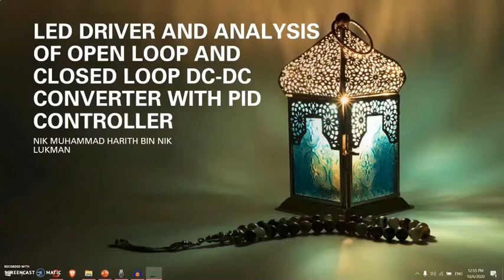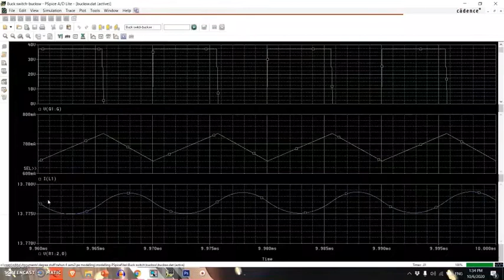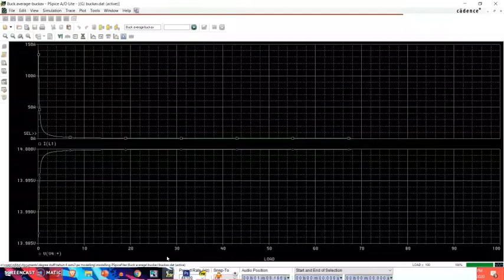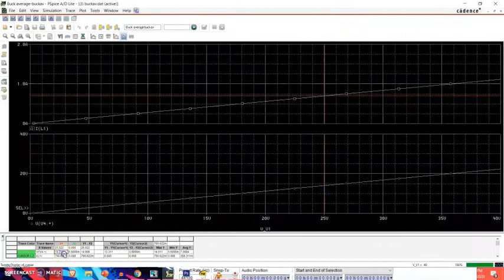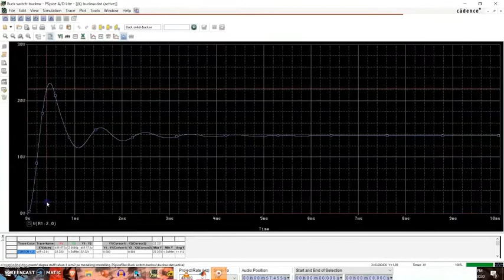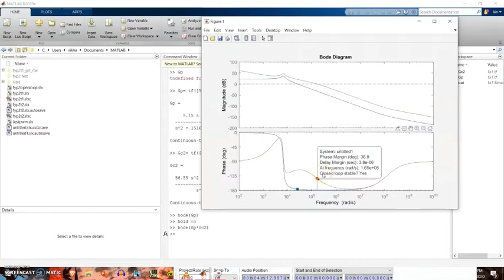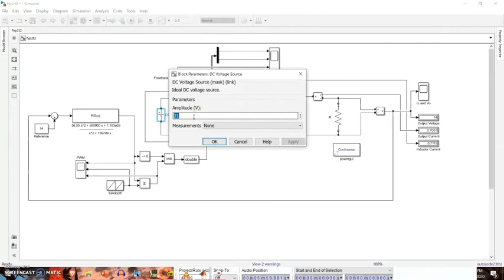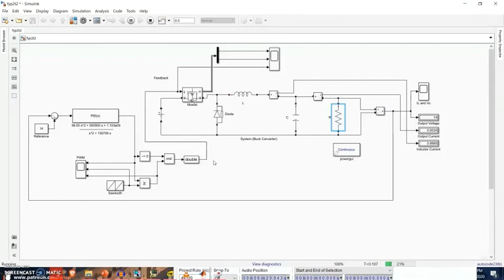Simulation of LED Driver converter with PID controller | finalyearprojects 2020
Full title: LED Driver and Analysis of Open Loop and Closed Loop DC-DC converter with PID controller

This project presents a light-emitting diode (LED) driver that deals with application of solid-state electronics that involve controlling and conversion of electric power. Popularity of LED is expected to render incandescent and halogen bulbs obsolete in daily illumination application in a few years.By focusing on the driver of the LEDs, DC-DC converter of buck is studied in terms of its circuit averaging, linearization and state space model in the switched and averaged dynamic model in open-loop system. Under low input voltage operation, a proportional–integral–derivative (PID) controller that is widely used in industrial control system is implemented to study the effects of the system as a closed-loop feedback mechanism. The operation principles and design considerations of the studied LED driver are analyzed and discussed.

Contact Supervisor: Nik Din Muhamad
Department of / Centre of